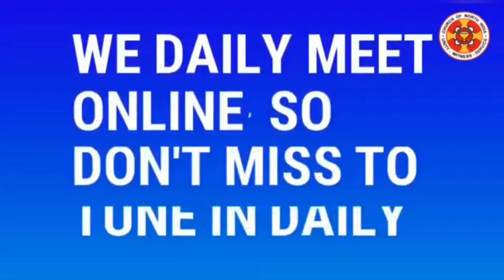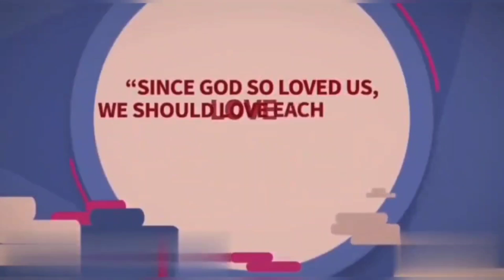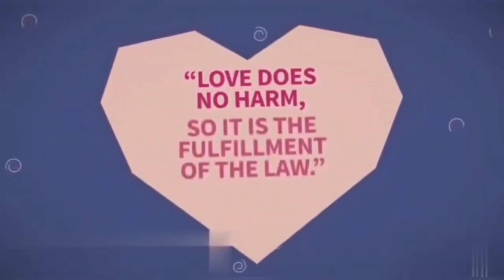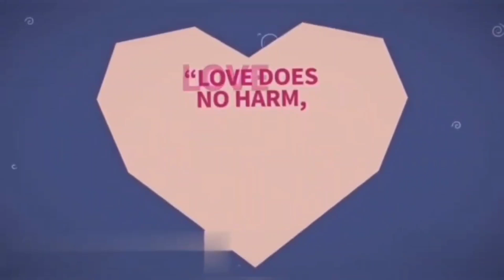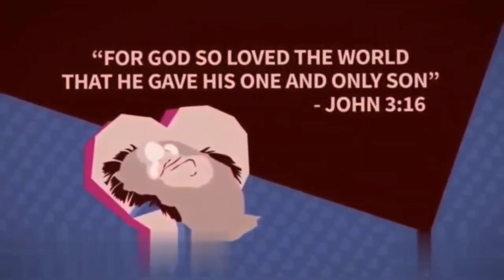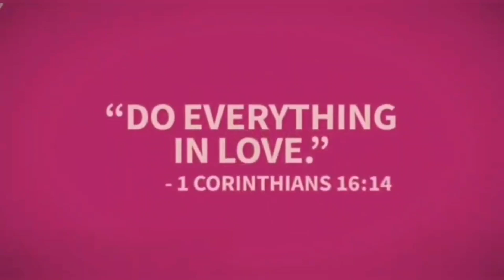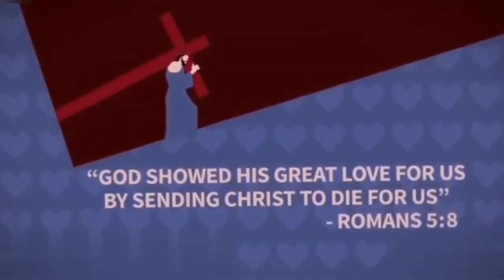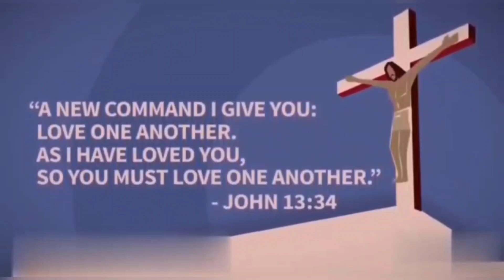ખ્રિસ્તી સેવામાં કુટુંબનો ફાળો